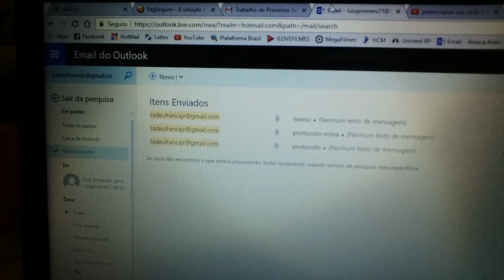Faq e esclarecimento